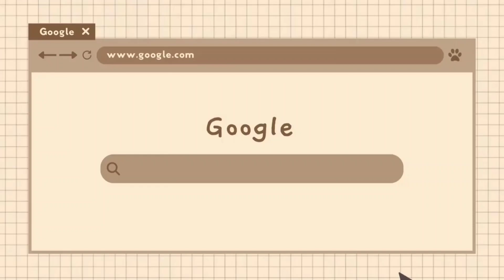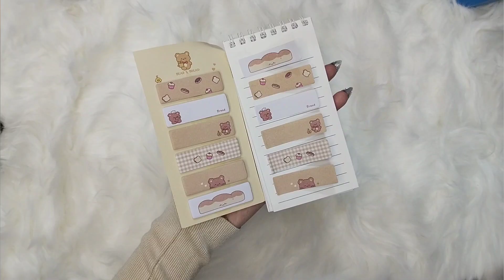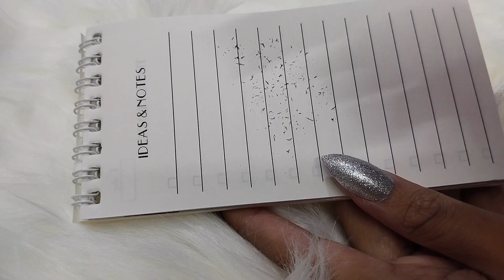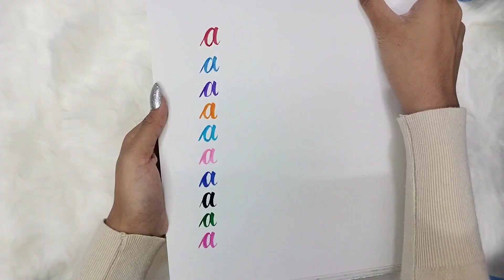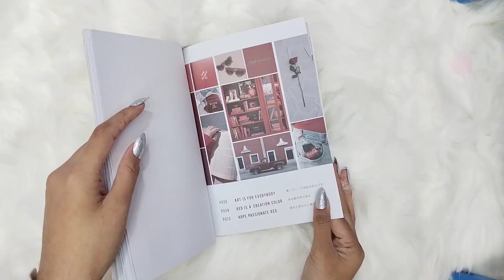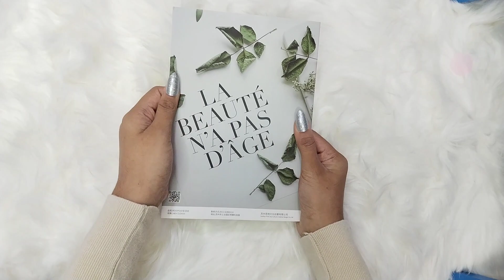Huge Stationery Haul 🍡 ft. Stationery Pal✨ | cute and aesthetic ♡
Hi friends 💕

🌸 Stationery Pal is an online store that sells beautiful Japanese items, accessories etc.

Product Links ↓

• Plus Norino Double-sided Adhesive Glue Tape - 6 mm x 8 m - Dark Gray

• Harry Potter Limited Edition Fit Cut Curve Pen Style Scissors - Red

Hope you like this Stationery Haul! ❤️